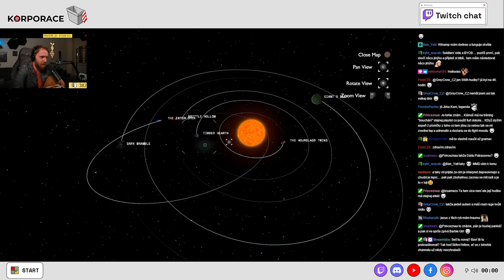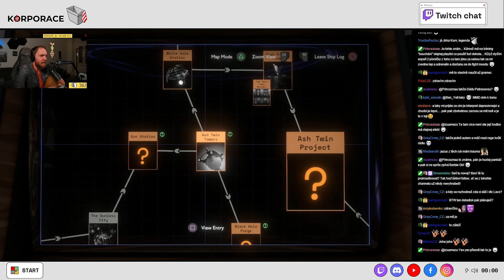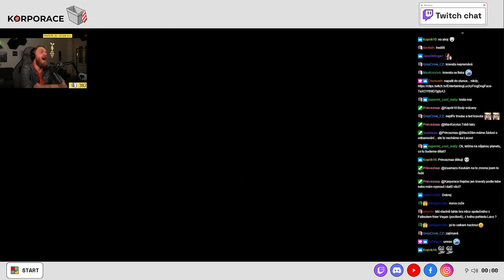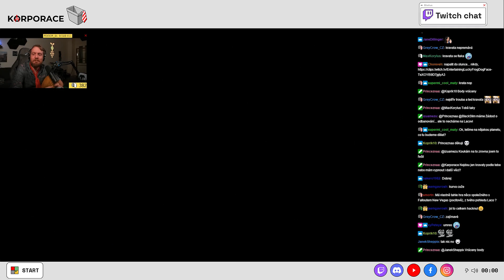Outer Wilds | E18 | Epický druhý pokus!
Na doporučení jsem rozehrát tuhle lahůdku. Těším se na ten komplexní zážitek, který by měla nabídnout. Schválně jsem si o hře nic nezjišťoval a nechci ani nic prozrazovat. Je to hra na jedno zahrání, protože nikdy víc už pak nedokáže nabídnout to nadšení z pomalého objevování při prvním průchodu. Tak se pohodlně usadně a kochejte se mým osobitým průchodem touto parádou.